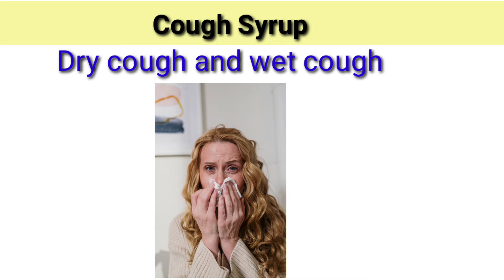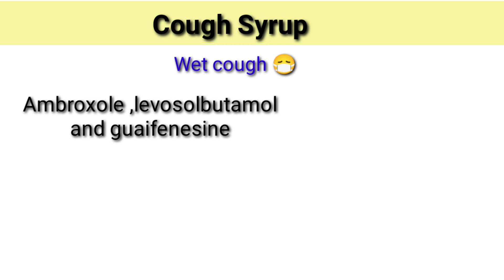Dry Cough Treatment || Wet Cough Treatment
this video will be helpful for knowledge purpose.

I Am A Pharmacist , So I Have The Right To Give Information About Medicines To Everyone We Provide Information About Medicines Here Before Taking Any Medicine , Please Take The Advice Of Your Doctor .  These Videos Are Made For The Purpose Of Your Knowledge .  ( Pharmacist Aazam saifi )

purchase 👇👇👇

Mamaearth bye bye blamishes cream

dermatouch bye bye pigmentation

Sun cream for men and women 👇👇

boya mic.

common medical terms Jo har medical students ko pata hona chahiye

Hi Everyone, I am Azam saifi Founder of this channel, . I come from a rural background and I always had issues with grammar/language and different terminologies used in different medicine books. So, I decided start this Channel to ease the load on students like me and make Biology videos in really simple day to day language. During my course of education, I came across a very quick fact that every Tutor in our country has his/her very unique style of delivering the content to their students; which is very good when the words and the stories are running around your IQ level. But, then starts the glimpse of a bad dream when words and explanation come up to you as "bouchers in a cricket game." I myself being a mediocre student always faced this issue and I just wanted to clear them.